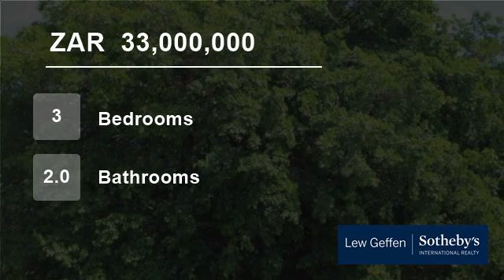3 Bedroom Farm For Sale in Tulbagh, Western Cape, South Africa for ZAR 33,000,000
Nature and Game Reserve in the beautiful Tulbagh district, totalling 152 ha - good turnover;   9 ha export fruit farming.   Retreat Centre with 5 cabins and 4 guest rooms.   Four self catering guest chalets ( 34 beds ) with good occupancy rate. Main residence, offices and sheds.  The unique zoning allows considerable opportun...